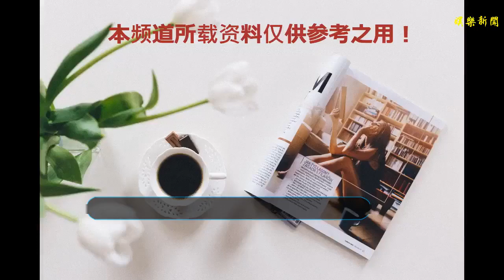缺席亞運的葉詩文終現身！與冬奧冠軍武大靖同臺錄節目，發福明顯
谢谢！
    北京時間9月8日消息，在國內最大的體育論壇，有網友曬出游泳奧運冠軍葉詩文近日參加綜藝節目錄制的照片，并留言寫道：“缺席亞運會的小葉子來了，變得有點胖啊”，引發體育迷熱議。
    從照片中可以看到，穿著一件橙色T恤的葉詩文，看起來確實比巔峰時間要胖了一些，相反站在另一邊穿著黃色T恤的在平昌冬奧會上為中國代表團奪得唯一一枚金牌的短道速滑名將武大靖則顯得有點瘦。對此，網友們調侃打趣稱：“媽呀，在小葉子的映襯下，武大靖都變得很瘦弱的樣子了”、“這對比也太明顯了”、“小葉子發育這關真的不好過啊”、“看了這照片，感覺不去雅加達游亞運是對的”。
    在談到參加這檔綜藝節目錄制時，葉詩文表示：“我知道體育彩票為體育事業的發展做出了很大貢獻，作為體育界的代表，我自己平時也會參加一些公益活動，希望通過這次活動呼吁更多的人參與到公益事業和全民健身當中。”
    現年22歲的葉詩文，在8年前的廣州亞運會上一鳴驚人，連奪女子200米混合泳和400米混合泳兩枚金牌。2012年倫敦奧運會上，葉詩文以打破400米混合泳世界紀錄、刷新200米混合泳賽會紀錄的成績奪得2枚金牌，震驚世界。她在16歲時就成就了大滿貫偉業，比菲爾普斯都要早。不過，因為種種原因，葉詩文在進入2015年之后成績開始出現滑坡。盡管如今的成績與巔峰時相比差了不少，但葉詩文并未放棄，而是一直在努力訓練，爭取再奪奧運金牌。